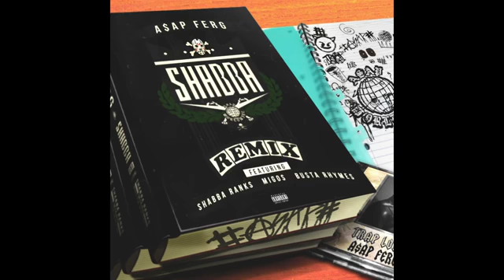A$AP Ferg - Shabba REMIX (Audio) ft. Shabba Ranks, Busta Rhymes, Migos.mp4